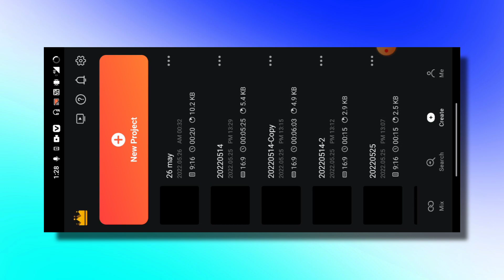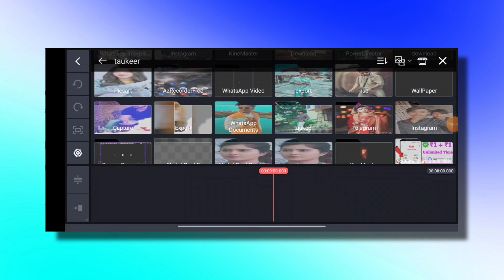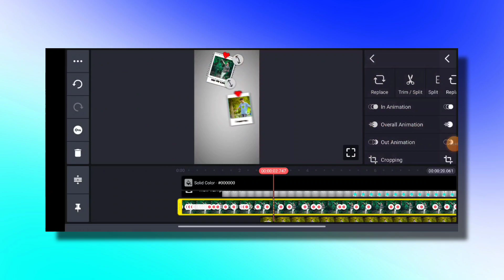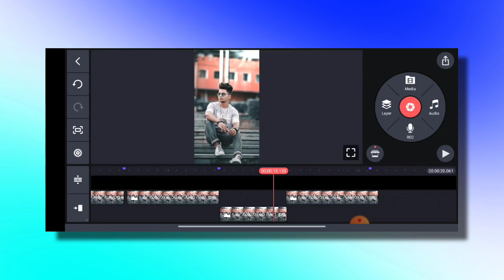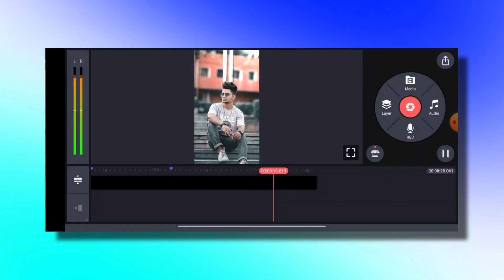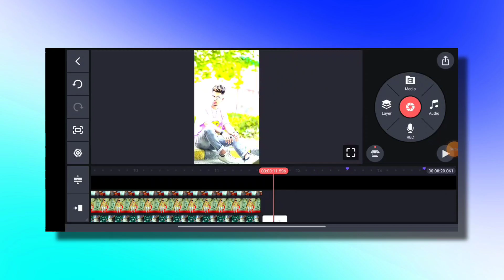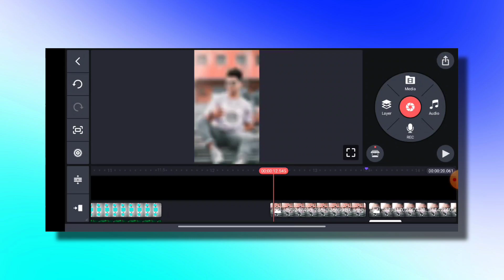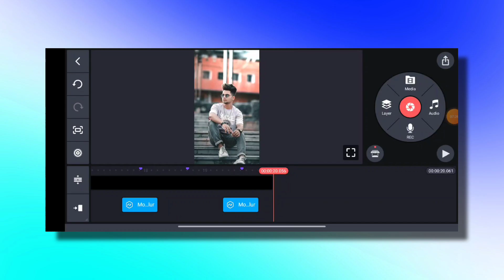How To Make Trending WhatsApp Status Video In Kinemaster Video Editing